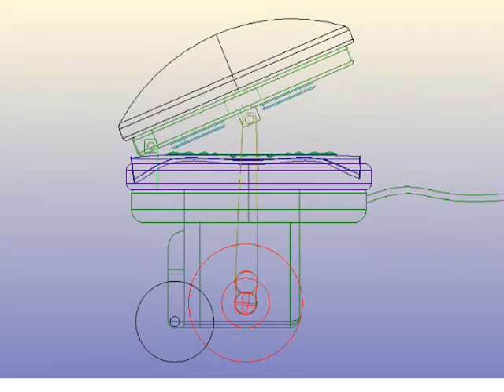Michael S. Burger Movie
An animation of a pull toy designed and animated in Pro Desktop.